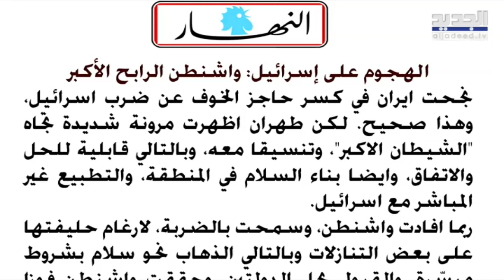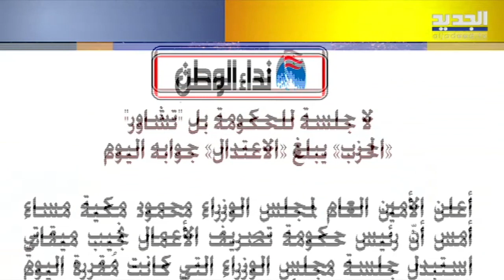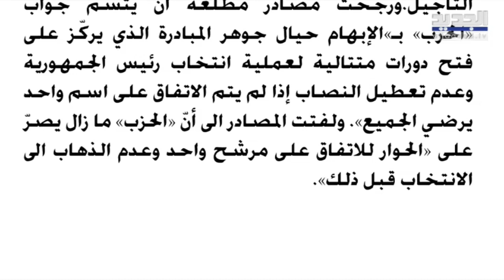تساؤلات حول "الرد الممكن والمحدود" الإيراني .. والحزب يبلغ الإعتدال جوابه اليوم